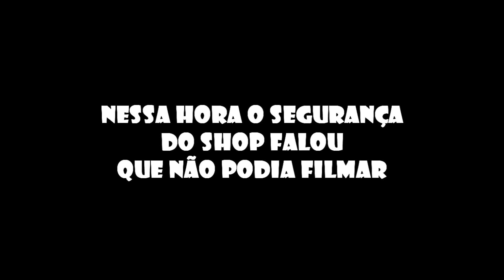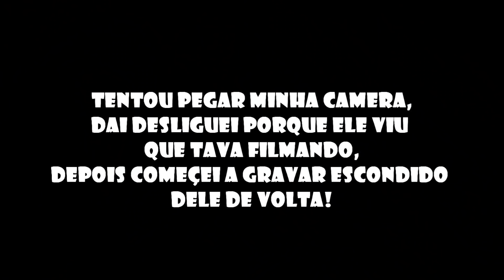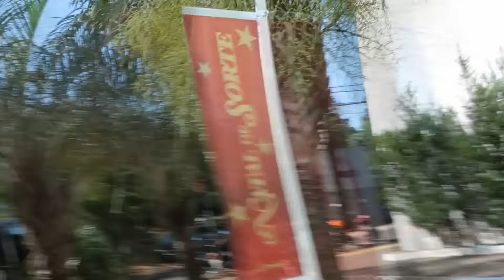FUI EXPULSO DO SHOPPING & ROLE DE CARRO